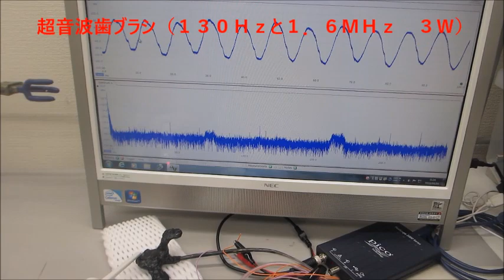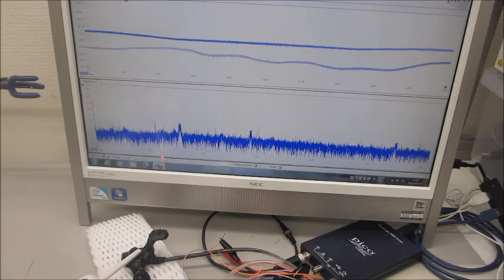超音波伝搬特性（音響特性）の分類に基づいた、超音波発振制御技術ーー基礎実験ーー（超音波システム研究所）